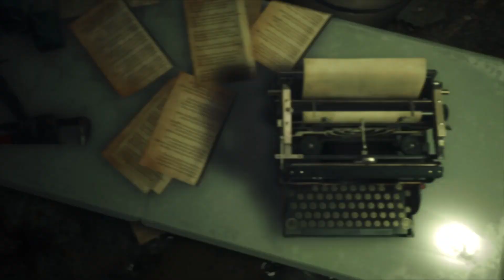RESIDENT EVIL 4 REMAKE Gameplay Walkthrough | Main Quest | CHAPTER: 10 | Part: 2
Chapter 10:
After Leon is caught in a trap, it was Ashley's turn to save the day. But their joyous reunion is short-lived as she is captured by the enemy once again. Leon heads farther into the castle to rescue her.

Synopsis:
6 years have passed since the biological disaster in Raccoon City. Leon S. Kennedy, one of the survivors of the incident, has been recruited as an agent reporting directly to the president of the United States. With the experience of multiple missions on his back, Leon is sent to rescue the president's kidnapped daughter. He tracks her to a secluded European village, where there is something terribly wrong with the villagers. And the curtain rises on this story of daring rescue and grueling horror.